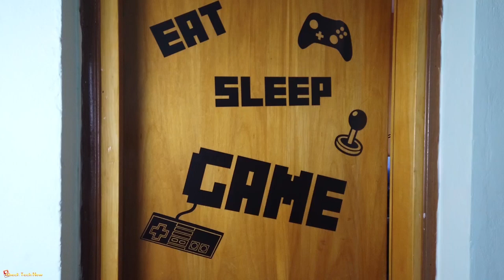Η ΑΝΑΤΟΜΙΑ ΕΝΟΣ ΣΥΛΛΕΚΤΗ || INTRODUCTION || EP. 0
Είμαι στην ευχάριστη θέση να σας ανακοινώσω και να σας παρουσιάσω ένα καινούριο εγχείρημα:
"Η ΑΝΑΤΟΜΙΑ ΕΝΟΣ ΣΥΛΛΕΚΤΗ' ,μια εκπομπή αφιερωμένη στους ανθρώπους που έχουν το μεράκι και την όρεξη να ξεκινησουν και δημιουργήσουν μια συλλογή, να τη διατηρήσουν και να την διαχειρηστούν. Με τη βοήθεια πολύ καλών μου φίλων, συλλεκτών θα περάσουμε στο βαθύτερο κόσμο και το νόημα του να είσαι συλλεκτης και θα δούμε πως οι ίδιοι οι συλλέκτες αντιλαμβανόμαστε τον εαυτό μας. Ελπίζω να είμαστε συνοδοιπόροι σε αυτή την προσπάθεια μας.

📬 Αν θέλετε να στείλετε τα δικά σας Fanmail η Διευθυνσή μου είναι:

Κωνσταντίνος Σάλιακας
Ατσική Λήμνου
Λήμνος

Τ.Κ. 81401